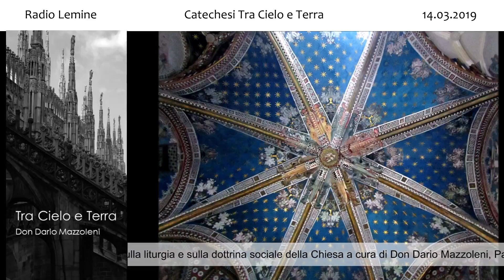Tra Cielo e Terra 14.03.2019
Catechesi a cura di Don Dario Mazzoleni.